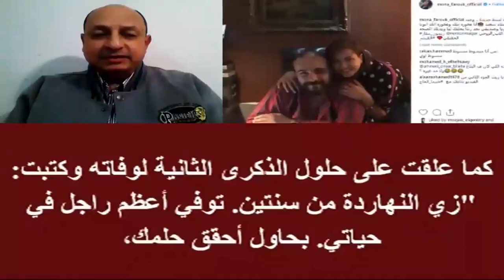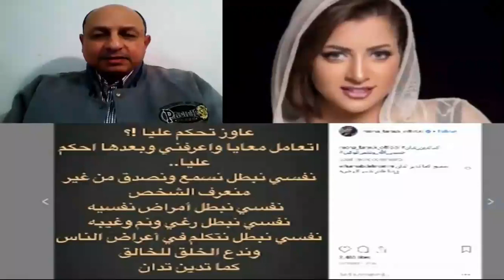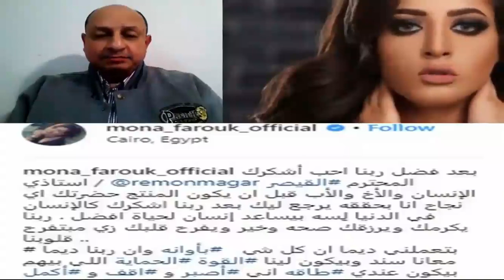أخيرا قرار بالإفـ ـراج عن منى فاروق و شيما الحاج أمس وجائزة جديدة لـ خالد يوسف والقصة كاملة